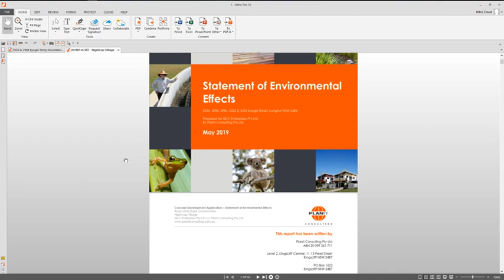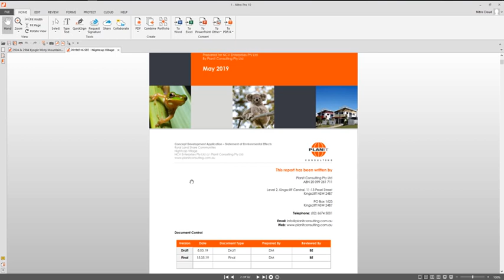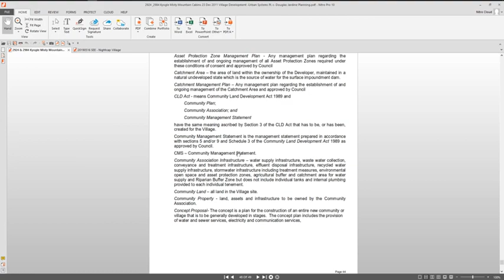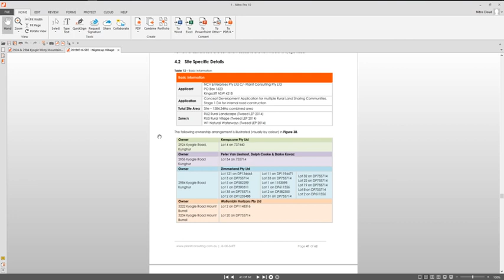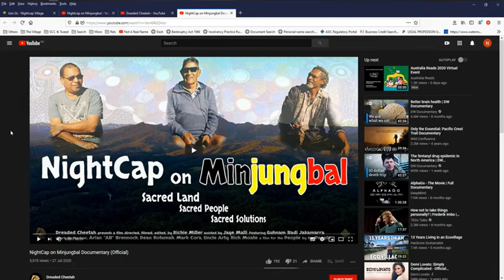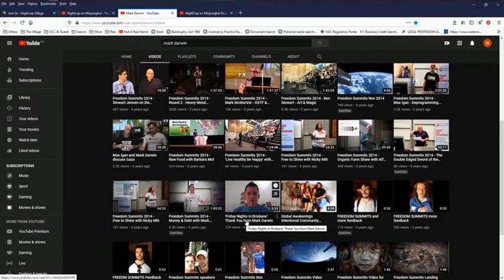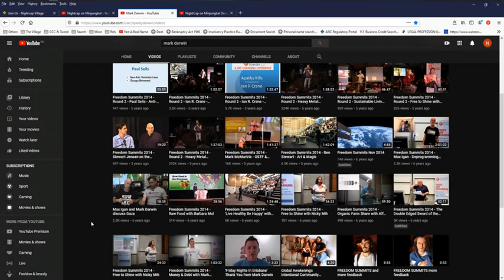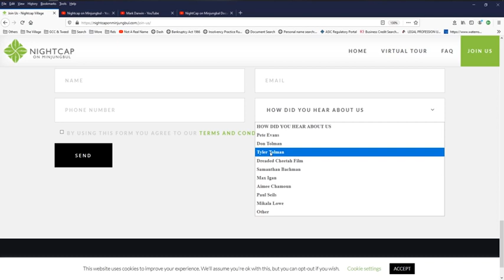Let's recap some basics, NOONE can build on 3222 Kyogle Rd, NOONE